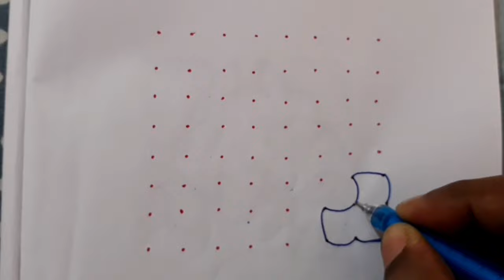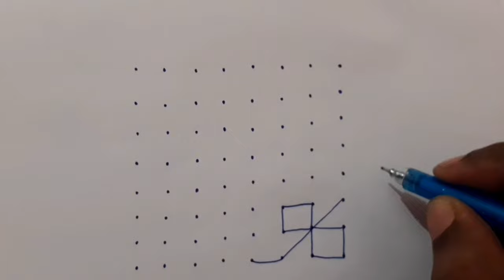Simple kolam for beginners/8 dots design kolam/8*8 dots muggulu/RSK Lifestyles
the 8 dots kolam for beginners